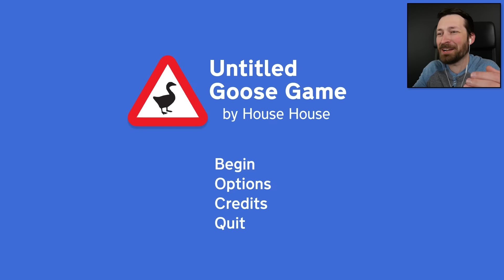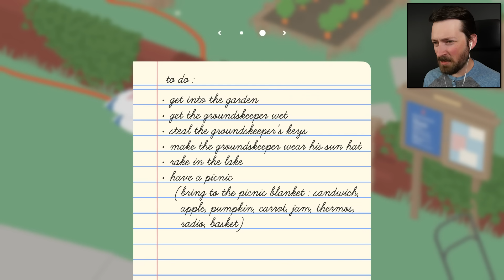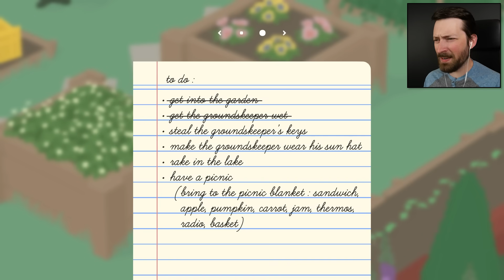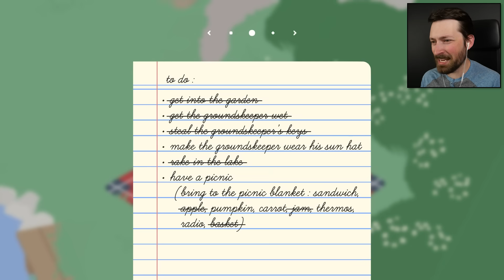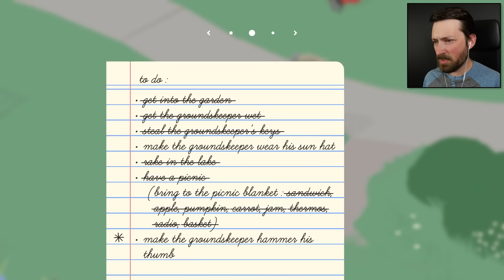I Ruined Someone's Life As A Goose - Untitled Goose Game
Im just an ordinary goose, running around messing with people.